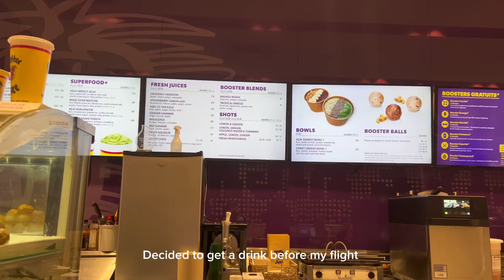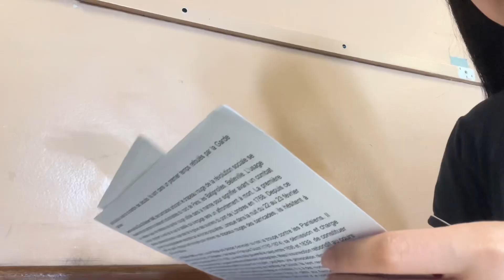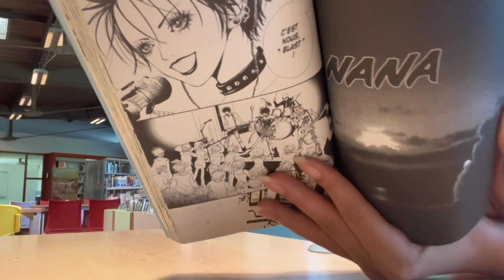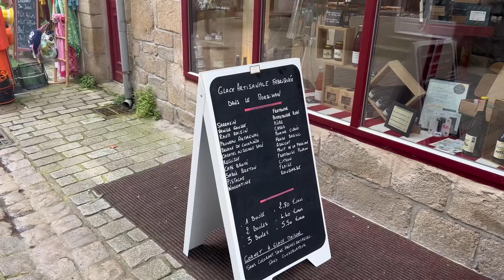FRANCE VLOG 🥖: Eiffel Tower, exchange student, exploring the city, etc.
Hi everyone! I was an exchange student in France for a month and wanted to document my trip haha. I had a lot of fun and learned many new things, I didn’t document everything but I documented my favourite parts. Hope you enjoy the video! :)